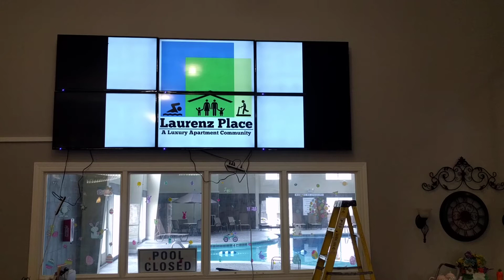Laurenz Place Video Wall